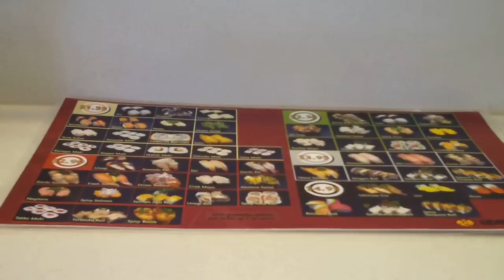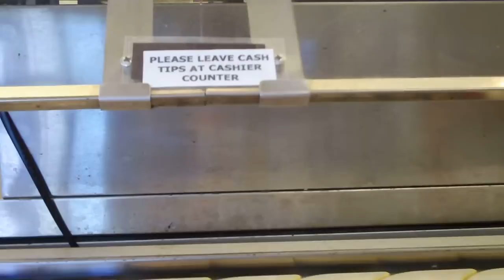Genki Sushi Kahului Maui Howard Dinits your Maui Real Estate Agent Hawaii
This is a video shot by Howard Dinits your Maui Real Estate Agent Genki Sushi in  Kahului Maui